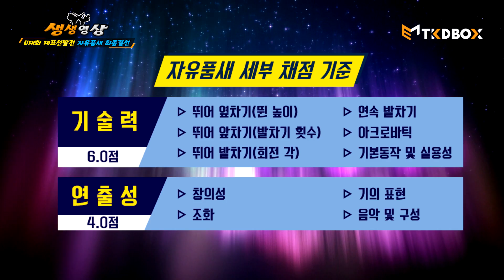[생생영상] U대회 대표선발전 자유품새 최종결선